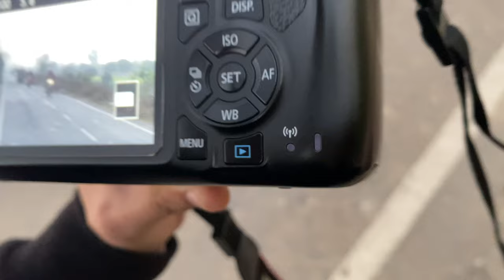VLOG || BEAUTIFUL DAY 😍 || PUBLIC PHOTO REACTION 🥺 || VIEWS K LIA DOST KO MARNE KI KOSHISH 😂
Hey everyone  ❤️
Hope you all are doinnn great…..

So basically in this video I tried to click some photos because the sky was looking really appealing 😍 that’s why i went out with my friend to click some dope photos and it went really well , i clicked some photos , i also tried some weird chapri poses 😂, moreover , i even tried to throw my friend from the road into the fields just to get some more views 🥲😂 . Lastly , i clicked some photos of random people who were riding there vehicles and the reaction was very soothing 🥺 , it made me so happy 😊

Daatebayo